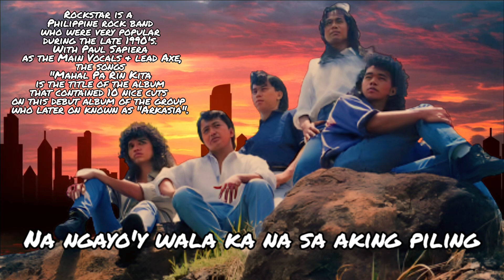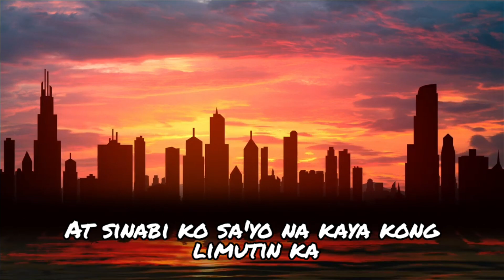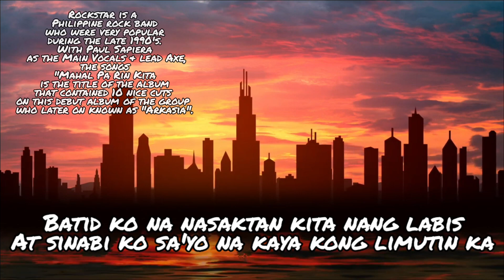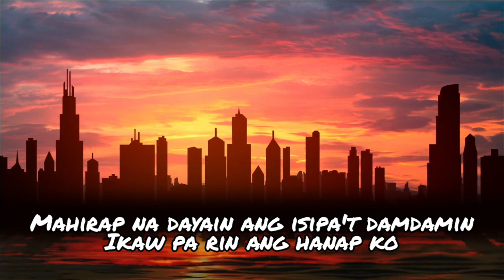Mahal parin kita - Rockstar